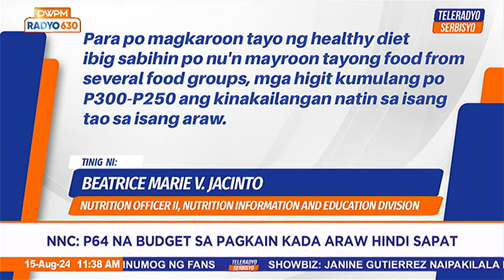Ilang Pinoy duda sa P64/araw budget sa pagkain | Headline Ngayon (15 August 2024)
Hindi sapat para sa ilang Pinoy ang P64 food budget dahil sa mahal na presyo ng mga bilihin. ‘Yan ang ulat ni Chritian Yosores.